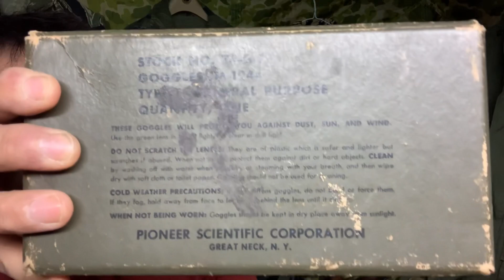オシチューブの部屋 147 USダストゴーグル 編 2021年1月15日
アメリカ軍が使用していたダストゴーグル2種類の紹介です。